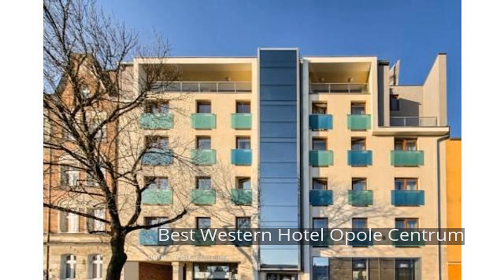Best Western Hotel Opole Centrum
Set in a prime location of Opole, BEST WESTERN Hotel Opole Centrum puts everything the city has to offer just outside your doorstep. Featuring a complete list of amenities, guests will find their stay at the property a comfortable one. Service-minded staff will welcome and guide you at the BEST WESTERN Hotel Opole Centrum. Guestrooms are designed to provide an optimal level of comfort with welcoming decor and some offering convenient amenities like television LCD/plasma screen, whirlpool bathtub, air conditioning, heating, desk. The hotel offers various recreational opportunities. BEST WESTERN Hotel Opole Centrum combines warm hospitality with a lovely ambiance to make your stay in Opole unforgettable.